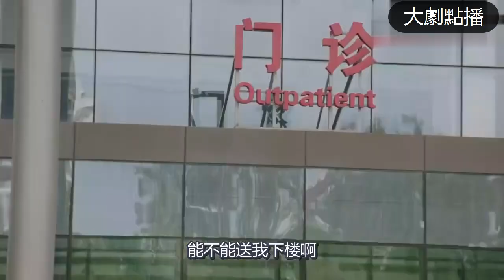院長夫人霸道出場，連聘禮都下了，不给穷医生反悔的机会！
【歡迎訂閲——大劇點播】
【劇名】我的高冷總裁
【劇情簡介】房家大女兒房天心擔任建功集團董事長首席秘書向來工作順遂，但自從董事長兒子王爍空降公司後，這一切戛然而止。天心被誤會與董事長關係曖昧，於是在王爍的刻意為之下，兩人成為了新的工作搭檔，而王爍意在將她就近看管、嚴密監視，天心自然奮起反抗。一場針尖對麥芒的愛情對決就此展開。
【主演】董潔、邱澤、翟天临、李立群
該視頻片段來源於電視劇
XFYJR